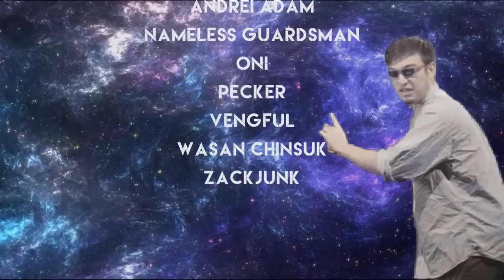How to speak like a space marine if the space marine was from northern ireland